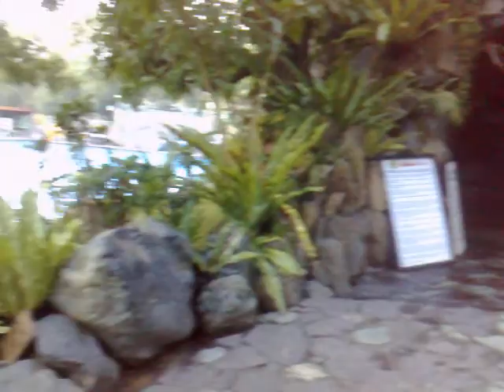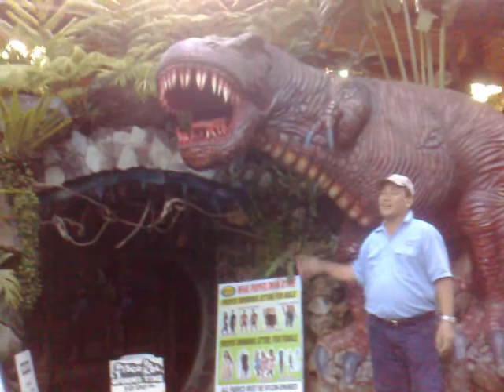in DISCO POOL Area, 3 of US